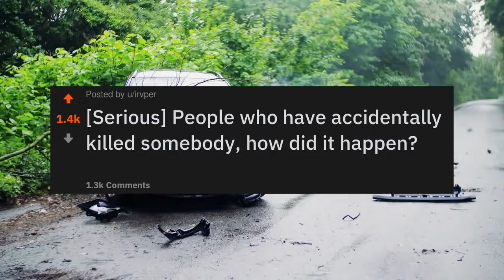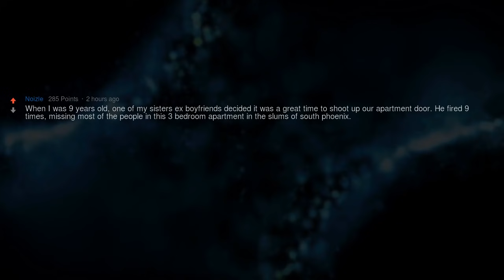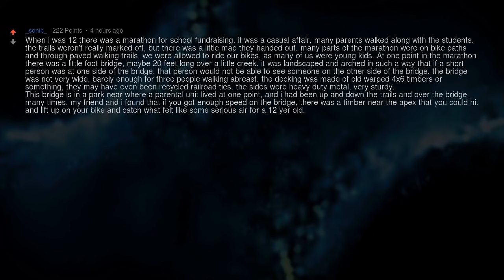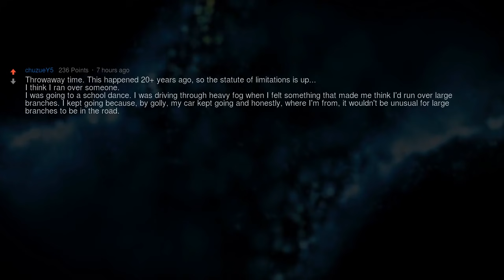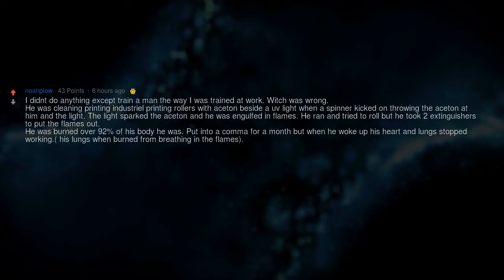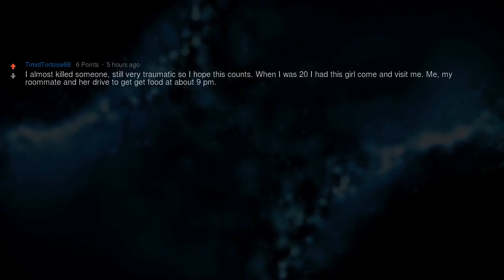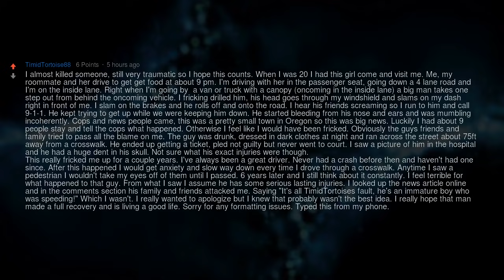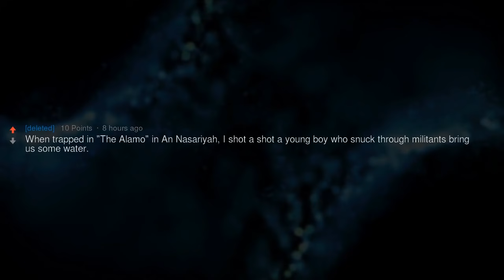Accidental Killers, What Happened?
[Serious] People who have accidentally killed somebody, how did it happen?